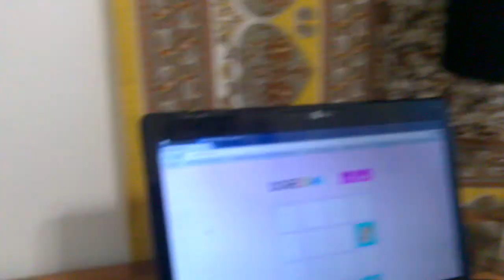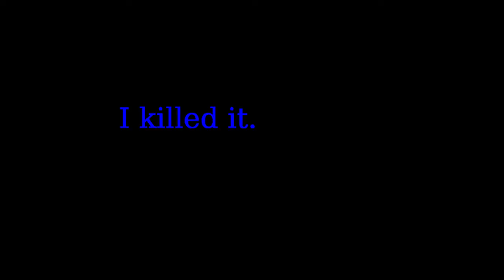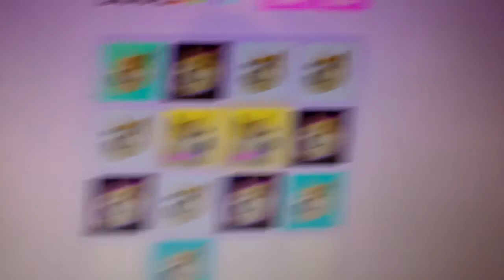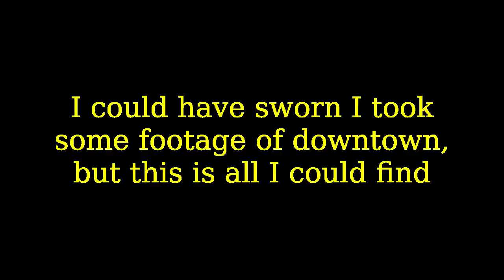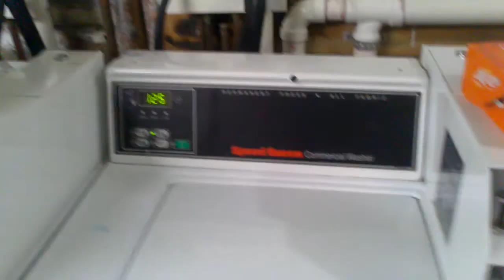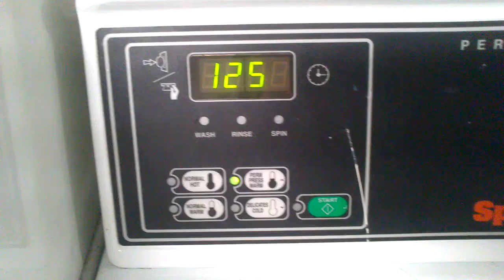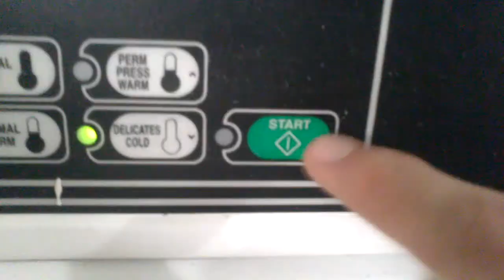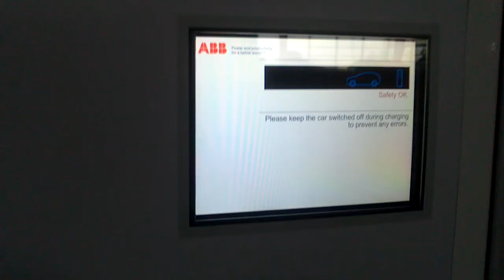End of Winter Quarter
Probably my most eclectic vlog to date. Highlights include beating 2048, epic laundry, and a travel montage.